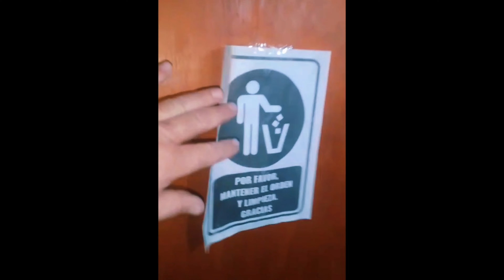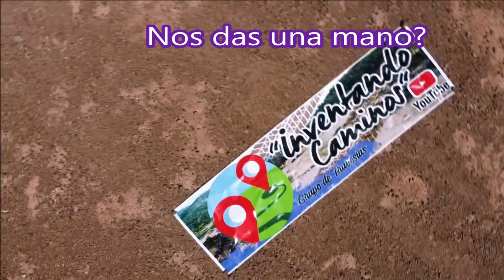Ruta 341, El Siambom, viaducto El Saladillo, El Cadillal, Benjamin Paz, Tucuman, Argentina.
Dia 02 Junio 2024
Integrantes fotos y videos:
Ford Raptor gris: Maria Laura y Daniel
Toyoya Hiulx roja: Yanina y Santiago
Chevrolet S10 Ariel y Juan Manuel
Grand Vitara xl7 amarilla: Martha y Mauricio